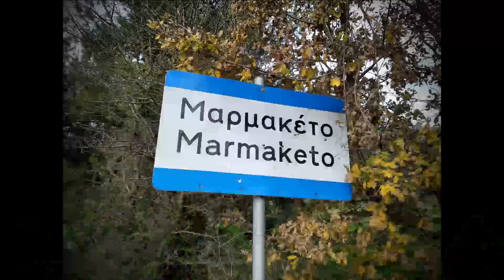Μαρμακέτο ~ Οροπέδιο Λασιθίου (22-12-2019)